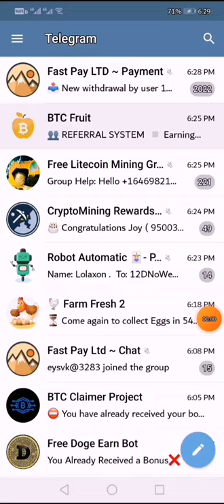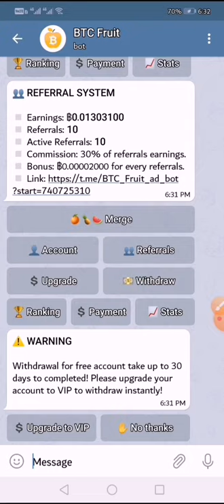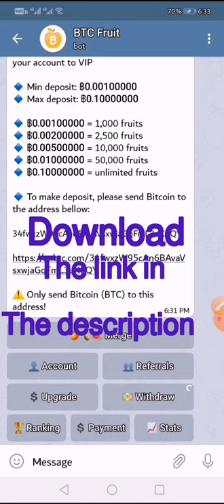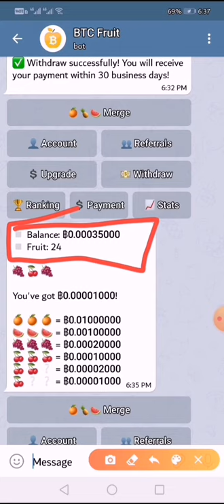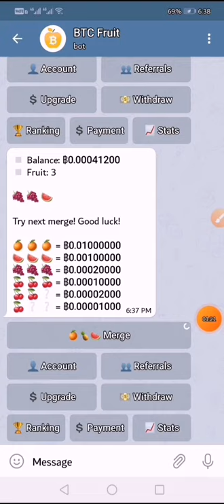Earning BTC || free 0.01btc || merge the fruits and earn || live widtrawal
To receive the payment you need to wait 3adays working days..

Link in the video 👇👇:
Sorry guys this app is not paying the second link is yes still paying 👇👇

Another earning BCH its legit 💯 %
I already widthraw link 🔗 👇👇..